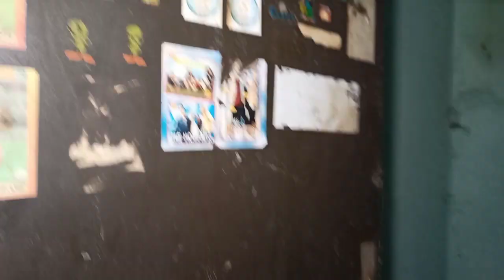PERUMAHAN MISTERIUS DITENGAH HUTAN KOTA PALANGKA RAYA PART 1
PERUMAHAN MISTERIUS DITENGAH HUTAN KOTA PALANGKA RAYA ini sudah ada sejak tahun 1995 yang dibangun untuk perumahan dinas salah satu perusahaan BUMN. Namun sudah lama sekali perumahan ini tidak digunakan dan tidak dirawat sehingga perumahan ini menjadi terbengkalai. PERUMAHAN MISTERIUS DITENGAH HUTAN KOTA PALANGKA RAYA ini terletak di jalan Tjilik Riwut km 10 kota Palangka Raya. Kurang lebih 300 meter dari jalan raya.